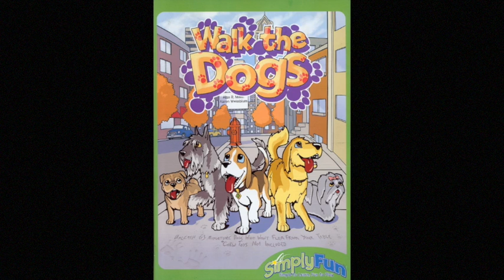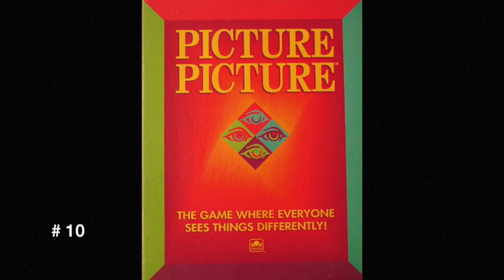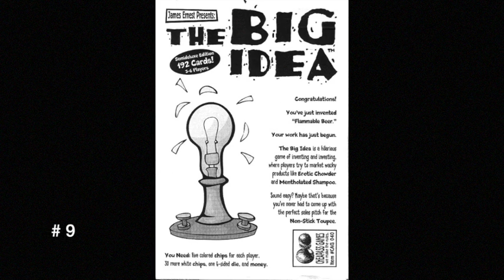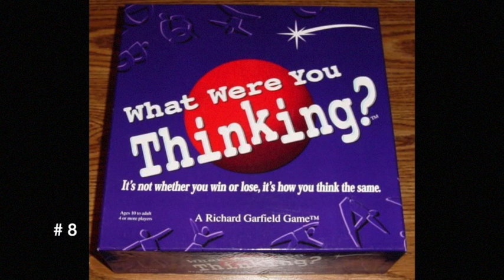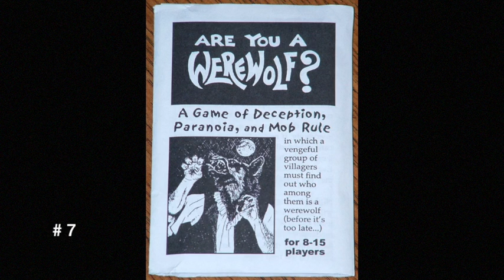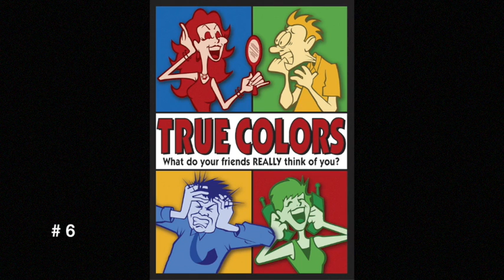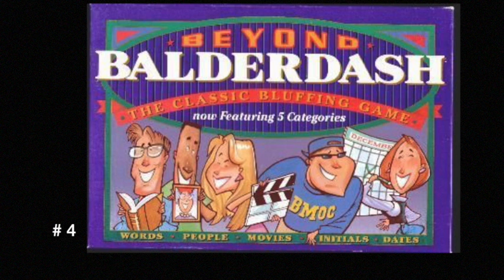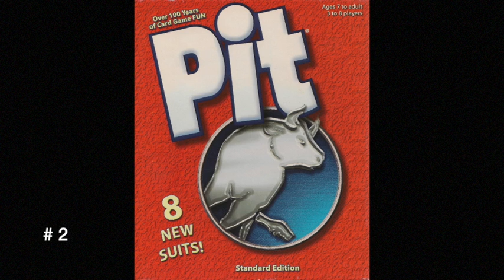Dice Tower 21 - Top 10 Party Games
Archived Episode All dates for contests and events are expired!

In this classic episode, first posted in October 2005, review Walk the Dogs and Mag Blast, 2nd Edition. We answer a lot of questions, moan about a lack of good space games, and talk about games that we've played recently. Finally, we top the episode off with our top ten party games.